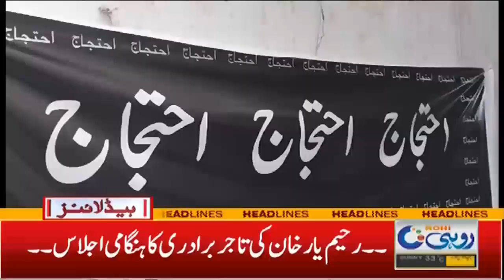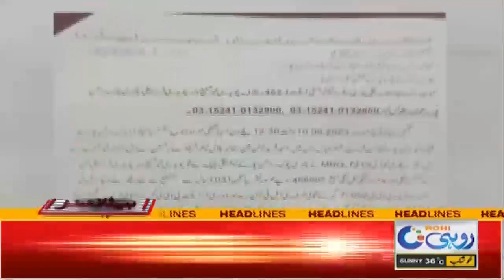7am News Headlines | 12 Sep 2023 | Rohi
7am News Headlines | 12 Sep 2023 | Rohi